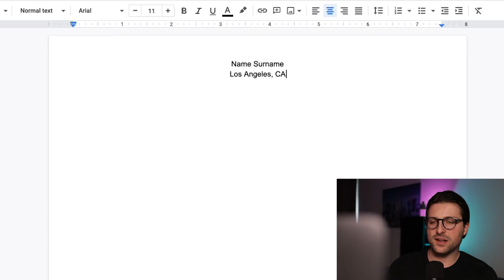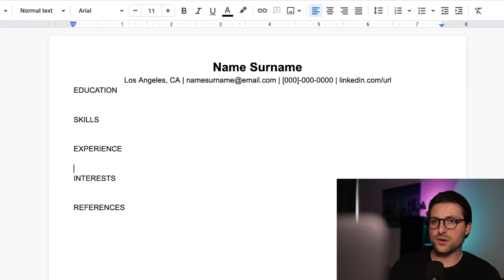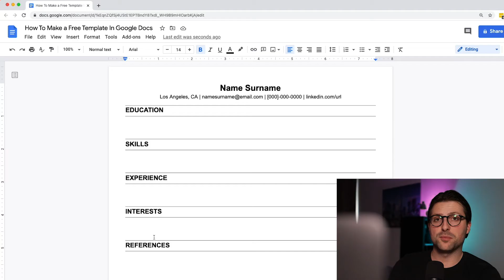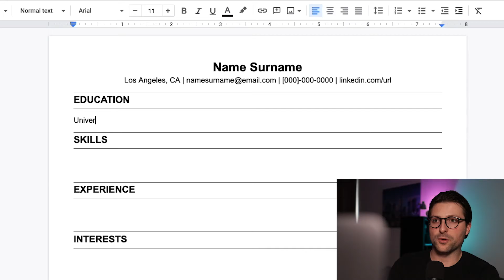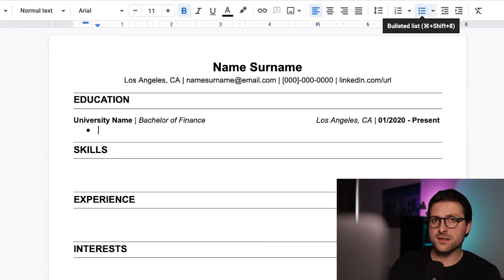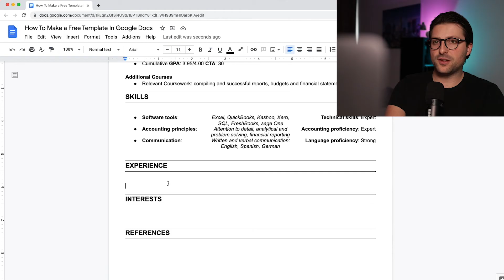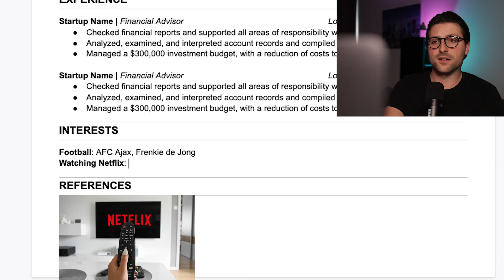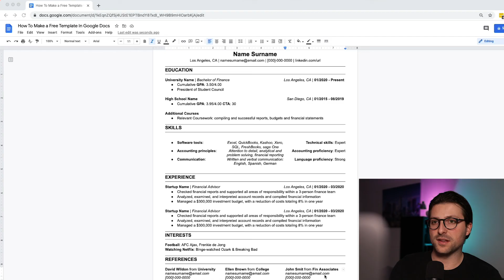How To Make a Free Resume Template In Google Docs (2025)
In this Youtube video, I’ll show you how to make the perfect FREE resume template using Google Docs. I will also provide you with the most important resume tips to get you noticed by hiring managers and employers and land you plenty of job interviews.

00:00 Intro
00:23 Change margins
00:41 Create header section
01:22 Add resume sections
01:40 Adjust line spacing
01:50 Add borders
02:25 Copy border style (using format painter)
02:59 List education on resume
03:24 Adjust margins (using ruler)
04:12 List skills on resume (using tables)
05:08 List experience on resume
06:00 List interests on resume
06:57 List references on resume